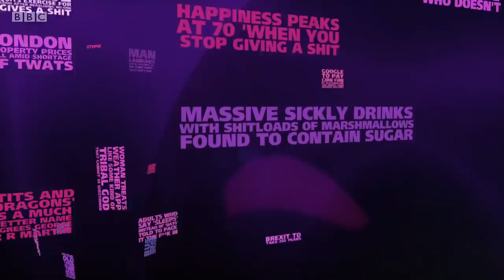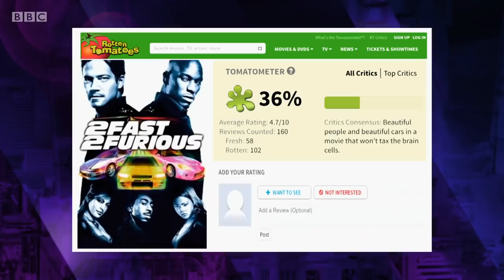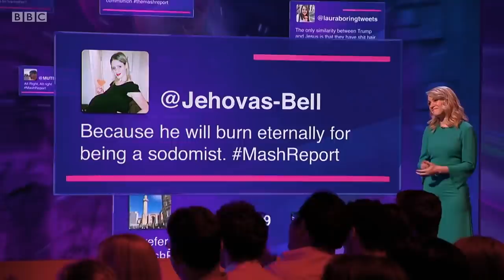The Mash Report, Series 1 (Summer), Episode 1. Nish Kumar, Andrew Hunter Murray...July 2017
The Mash Report (Satirical and surreal news show). July 2017.
Nish Kumar, Rachel Parris, Geoff Norcott, Ellie Taylor, Steve N Allen, Andrew Hunter Murray.